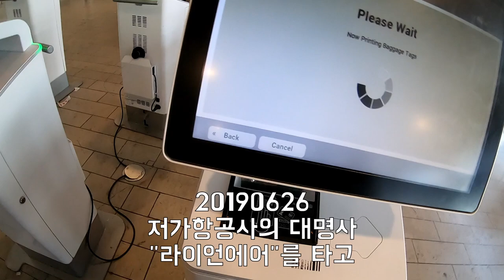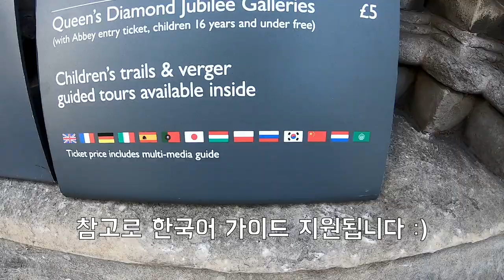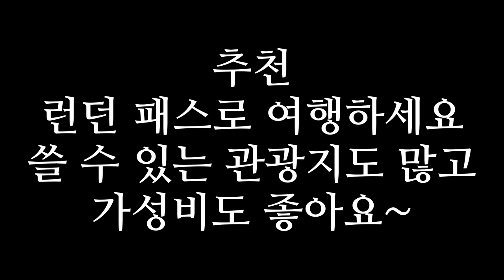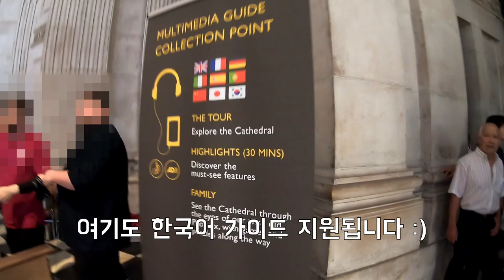버킹엄 궁전부터 빅 벤까지! 6일동안 런던 즐기기 From Buckingham palace to Big Ben! 6 days in London, UK[영국여행]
P.S 런던 아이 가려고 했는데
더 샤드에서 본 경치 때문에
이번에는 안 가도 될 것 같았어요
하지만 다음에 영국 런던 간다면 반드시 갈겁니다!